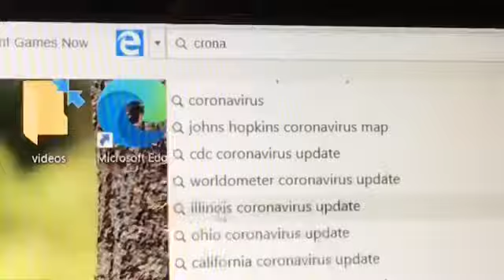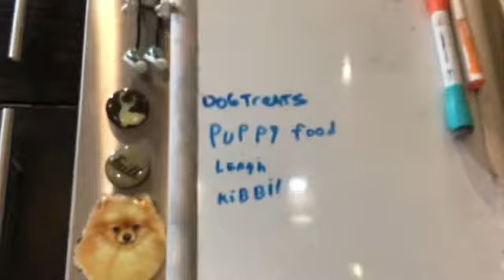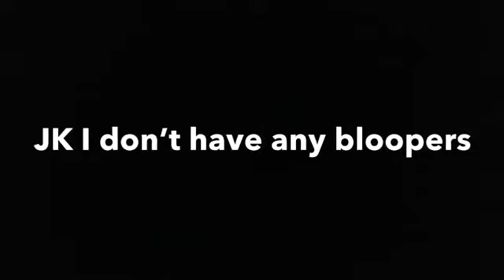Halloween 👻 (Scare cam) funny clip Combination!!!!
My hamsters channel

My puppy’s channel

Ella Squish